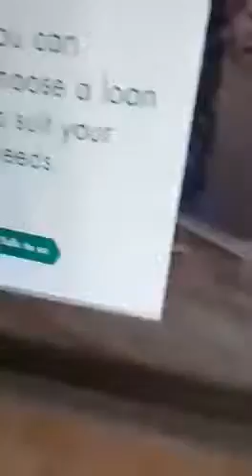Desperate women take dead body into Old Mutual offices after "failure" to pay out funeral claim!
Two women have left social media users in both shock and admiration after taking a family member’s dead body to an Old Mutual branch after the company allegedly refused to pay out the funeral claim.

Unconfirmed reports say the incident took place in KwaZulu-Natal.

In a video that has been doing the rounds, two women can be seen picking up the body, in a blue bag.

The women can be heard saying that they only took the body to the branch because the bank “refused” to pay out the funeral claim.

Social media users were left in shock and angry with the bank for leaving the family in a position to resort to such actions to be heard.

Responding to the incident, Old Mutual said it had paid out the funeral claim and could not go into much detail as to what led to the situation. The bank said the claim had to undergo “further assessments”.

It said: “Good evening, this has been most unsettling and we are sympathetic towards the family during this difficult time. We can confirm that the claim was paid. Due to the sensitive nature of this matter, we will continue engaging directly with the family.

“We take note of this incident and would like to assure our customers that claims are assessed on an individual basis and the incident at this branch while isolated is regrettable. While we make every attempt to settle claims as speedily as possible, this specific claim had to undergo further assessments.

“Old Mutual strives to pay claims speedily – 99% of funeral claims are paid within 8 hours once all requirements are met.”